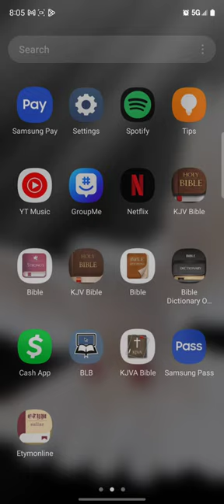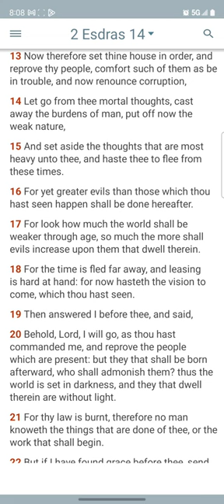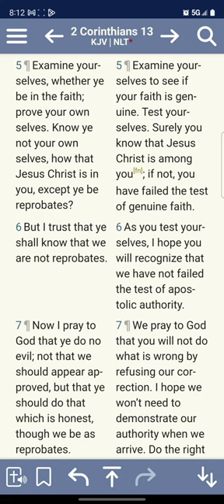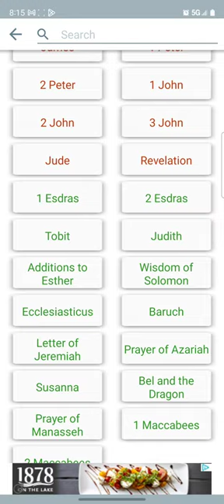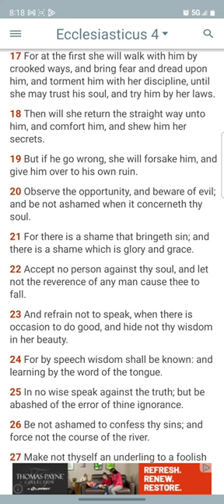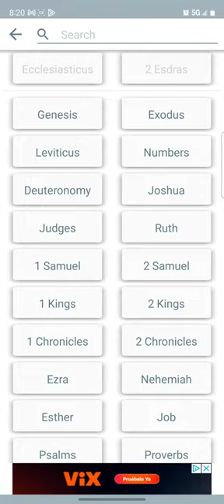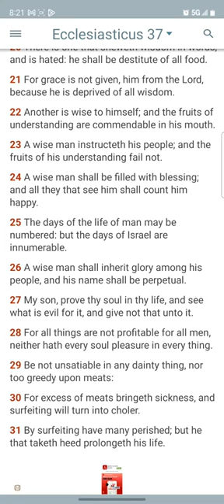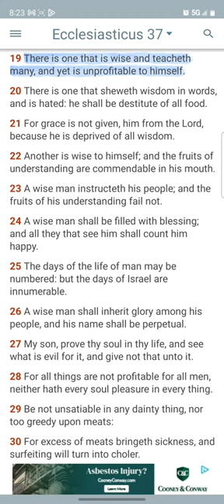Test Yourself To see If You Believe